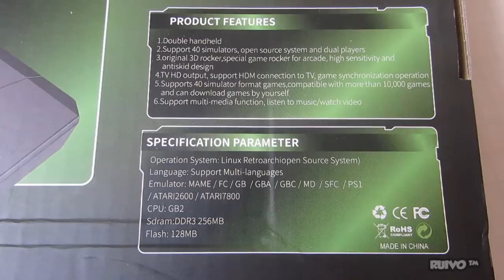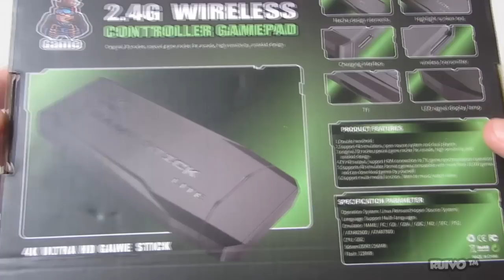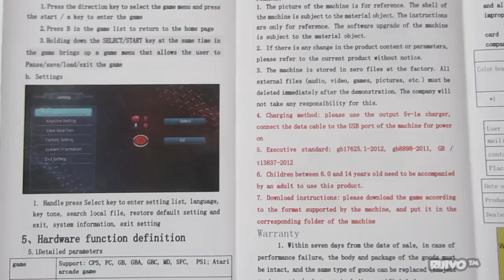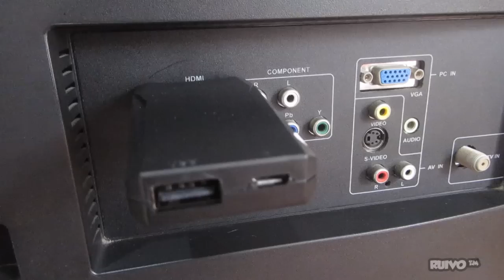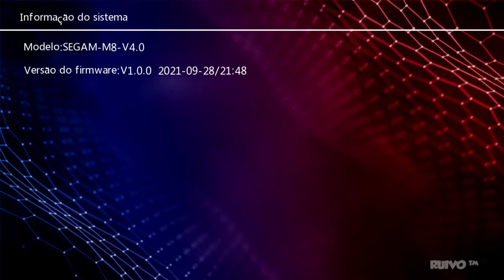Análise do NOVO Game Stick Lite com 10.000 Games de Videogames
Unboxing e análise review do Game Stick Lite M8, com jogos de PS1, Nintendo, Fliperama, SNES, Mega Drive e muito mais. Comprei na Banggood!

★ ONDE COMPRAR? ★
Game Stick Lite
Game Stick Lite
Game Stick Lite
Game Stick Lite
Game Stick Lite

De acordo com o fabricante, o Game Stick Lite tem suporte para jogos de Gameboy, Gameboy Color, Gameboy Advance, Mega Drive, Famicom, Super Nintendo, Mega Drive, Neo Geo, NES, PS1 e Arcade.

ESPECIFICAÇÕES
» Marca: Game Stick Lite
» Modelo: M8
» CPU: GB2
» Memória RAM: 256MB DDR3
» Memória Flash: 128MB

Início 0:00
Informações importantes 0:54
Game Stick Lite 01:55
Acessórios, controles e manual 4:01
Configurações iniciais 08:17
Save e Load 10:08
Testes de jogos 11:24
Considerações finais 15:30
Demonstração do sistema 16:18